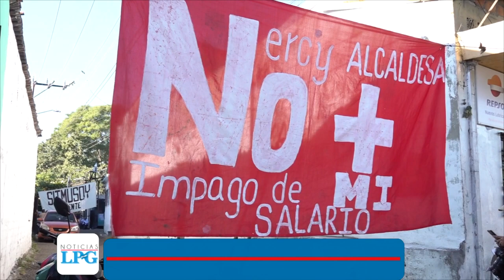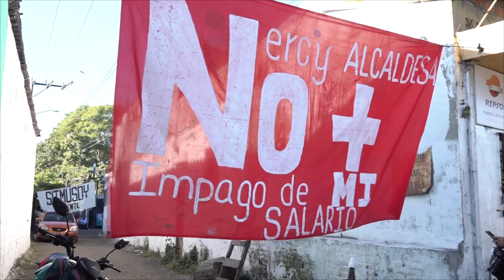Noticiero LPG 11 de enero: Capturan a mujer acusada de asesinar a su hija de 8 años en Apopa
La mujer será procesada por el delito de homicidio agravado.  .